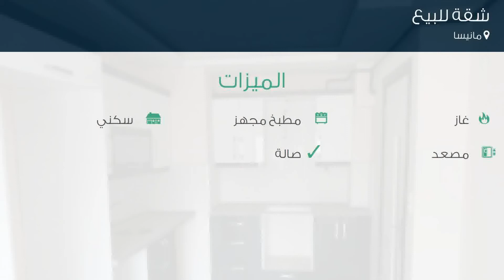شقة للبيع في مانيسا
تفاصيل العرض:-

رقم: 4801618

ميزات:-

3 الغرف, 1 غرف أخرى, 1 عدد دورات المياه, 4 عدد الأدوار, 4 رقم الدور, غاز, مطبخ مجهز, سكني, مصعد, صالة